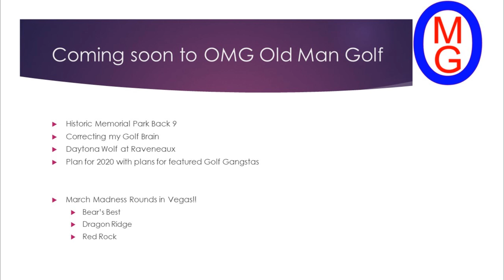Memorial Park with the boys Front 9 playing Daytona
Playing historic Memorial Park in Houston with David, Barry and Steve. A little Daytona around a PGA Tour track.